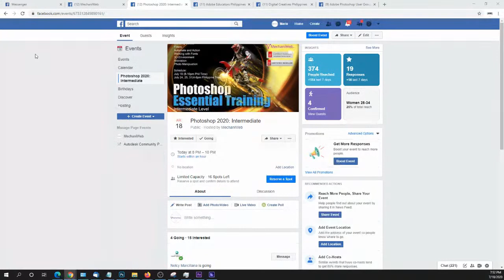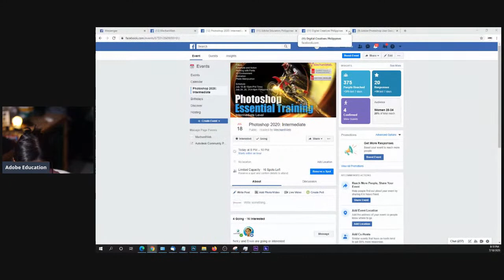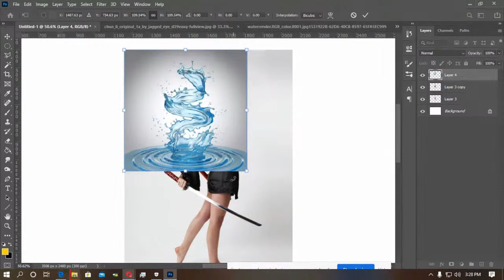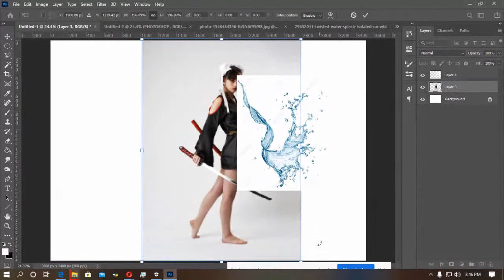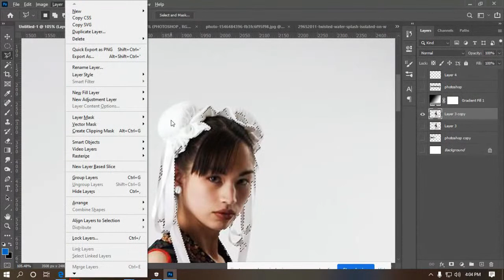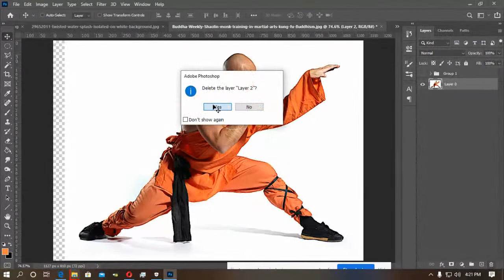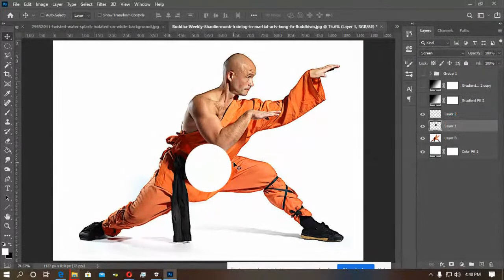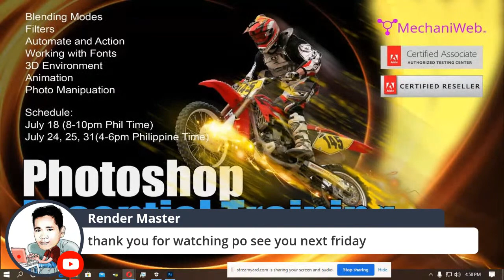Photoshop 2020: Intermediate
Powering the creative world.
Photoshop - The world’s best imaging and graphic design software is at the core of just about every creative project, from photo editing and compositing to digital painting, animation, and graphic design. And now you can harness the power of Photoshop across desktop and iPad to create wherever inspiration strikes.

If you think this training is beneficial to others pls invite them
most especially students and educators.

Ready to take the Adobe Certification Exams or purchase subscription?